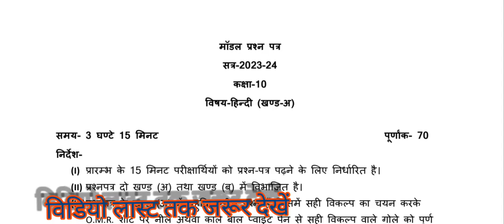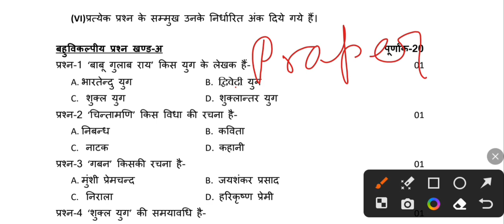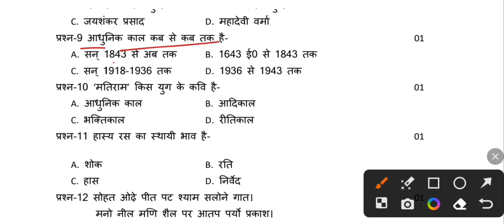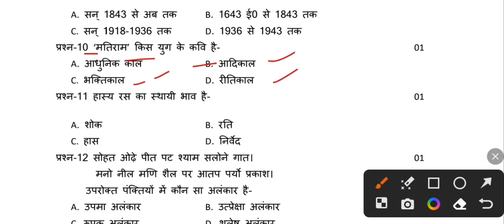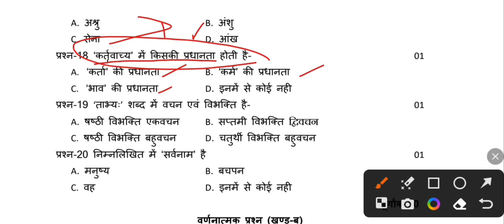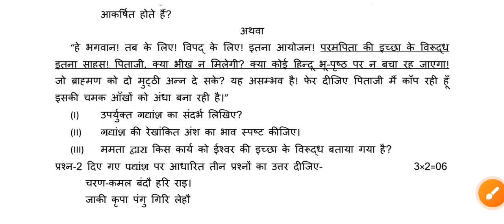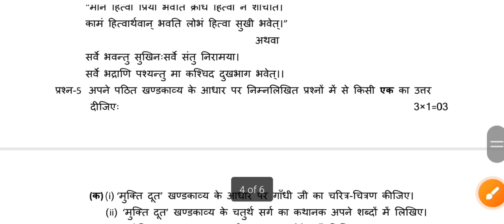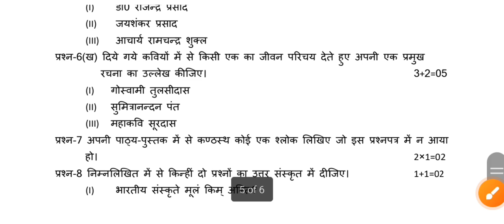बोर्ड ने जारी किया हिन्दी का माडल पेपर 2024 | class 10th hindi modal paper 2024 | hindi viral paper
बोर्ड ने जारी किया हिन्दी का माडल पेपर 2024, class 10th hindi modal paper 2024, hindi viral paper, ऐसा ही आयेगा हिन्दी का पेपर 2024, class 10 Hindi वायरल पेपर